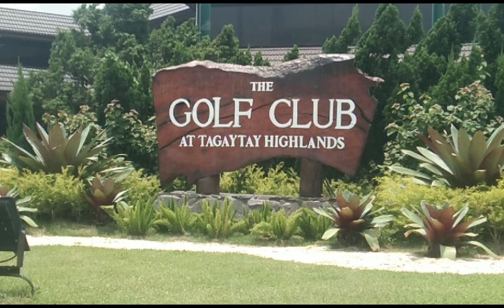The golf club at tagaytay highland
lma tv